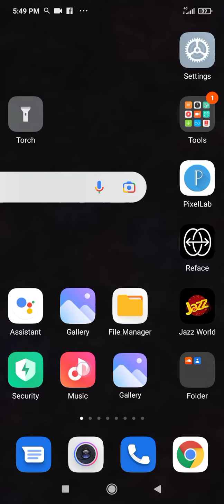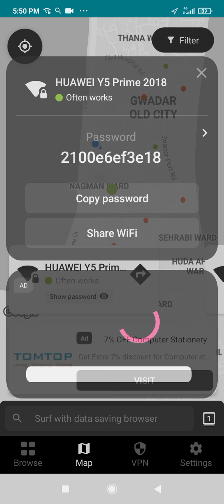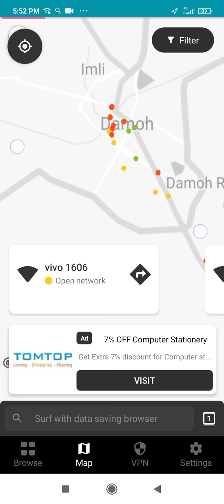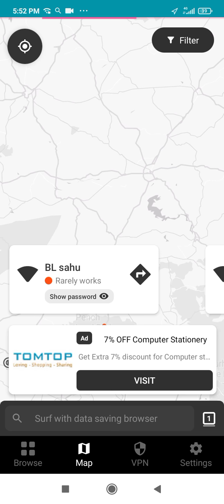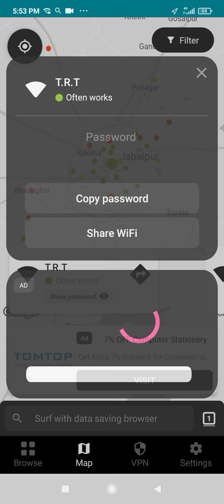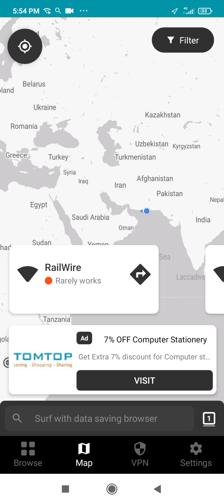How to Hack any wifi in the World |Find any wifi password | with phone